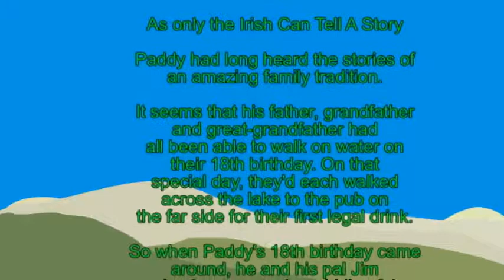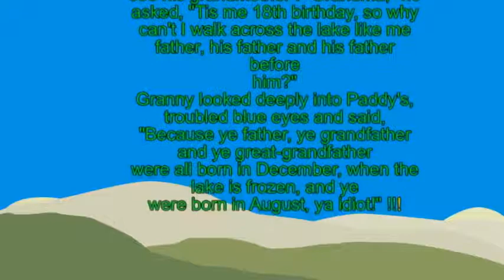AN IRISH STORY